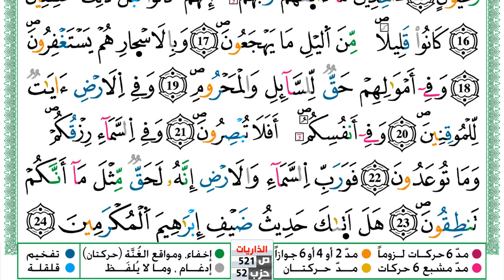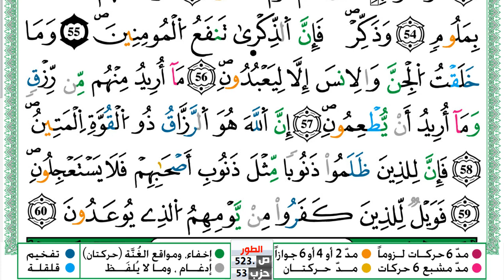سورة الذاريات العيون الكوشي Surah Al Zariat برواية ورش عن نافع من طريق الازرق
سورة الذاريات العيون الكوشي Surah Taha برواية ورش عن نافع من طريق الازرق
سورة الحجرات رالعيون الكوشي
رواي ورش عن نافع من طريق الازرق
beautiful quran recitation
سورة الفتح العيون الكوشي Surah Taha برواية ورش عن نافع من طريق الازرق
سورة الذاريات
سورة الذاريات
سورة الذاريات
سورة ق
سورة الحجرات
سورة الفتح
سورة محمد
سورة الأحقاف
سورة الجاثية
سورة الدخان
سورة الزخرف
سورة فصلت
سورة غافر
سورة الزمر
رة ص
سورة الصافات
سورة يس
سورة فاطر
سورة سبأ
سورة الأحزاب
سورة السجدة
سورة العنكبوت
سورة القصص
سورة النمل
سورة البق
طـه العيون الكوشي Surah Taha برواية ورش عن نافع من طريق الازرق
مريم العيون الكوشي Surah Mariam برواية ورش عن نافع من طريق الازرق
سورة النمل  العيون الكوشي
 سورة الكهف العيون الكوشي
رقية للمنزل#1000subscriber
 سورة إبراهيم
رقية للبيت,
طـه العيون الكوشي
سورة النمل
سورة النمل
سورة النمل
 ـ تحفيظ
طـه العيون الكوشي
النصر.